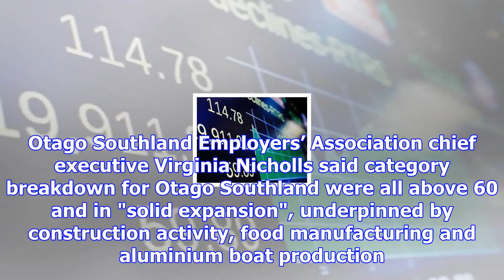Manufacturer optimism hits two-year high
Optimism abounds for Otago and Southland manufacturers as they head into Christmas, with the monthly...